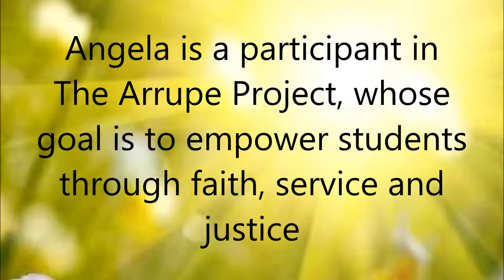Youth Helping Youth: Angela's Amazing Community Project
Angela Chambers is a mid-high student at St Francis Xavier School in Phoenix and participating in the Arrupe Project. She chose an assignment to donate to a Catholic Charities Medical Loan Closet in Prescott, since Angela's dream for her future is to become a doctor. The loan closet recycles donated durable medical equipment and makes it available to clients who need to borrow these items. This was her challenge: she was to make sale-able items from the $20 she received for the project, sell these items and use the profits to benefit the agency. Being resourceful, Angela made bookmarks and flower pens which she sold and brought in $200. She then shopped at thrift stores for items that the loan closet could use. She, along with her parents, delivered 4 canes, 2 shower benches, 2 bedside commodes, 10 walkers, 1 wheelchair, and 10 sets of crutches! What an accomplishment and gift from this very creative young lady! You are amazing Angela! — at Catholic Charities Prescott, AZ.